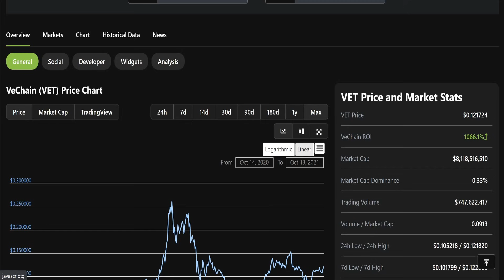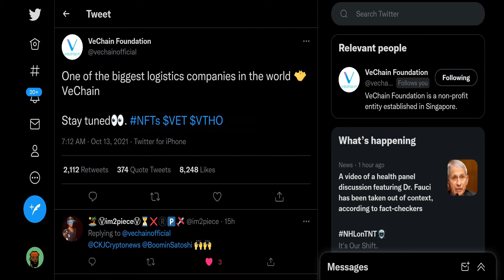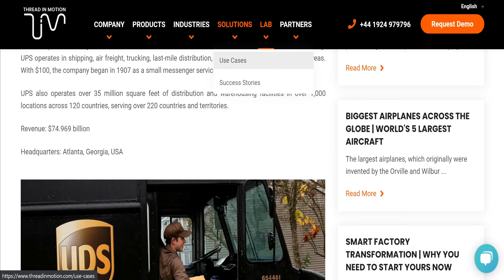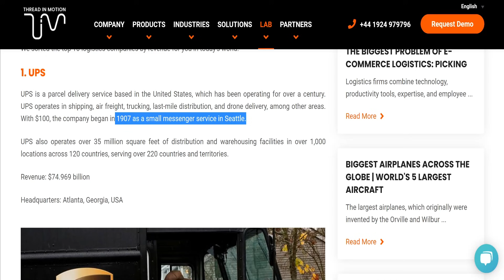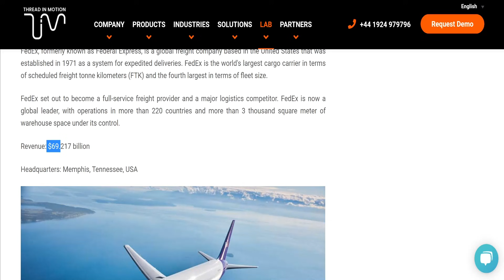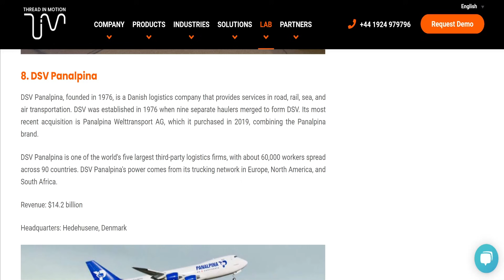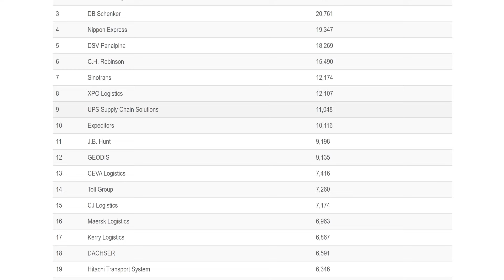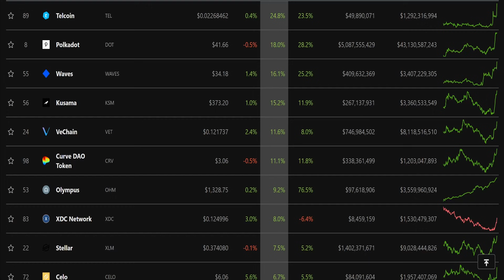VeChain Partnership Announcement Could Send VeChain TO THE STRATOSPHERE!